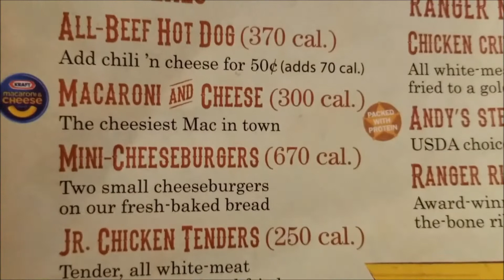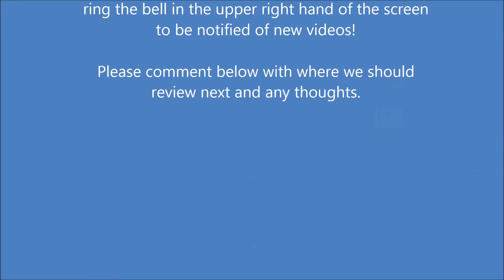Texas Roadhouse Kid's meal review: Eddies Little Bites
After someone asked for us to go to Texas Roadhouse, the family decided to have dinner. Comment if you have suggestions where he should review next.